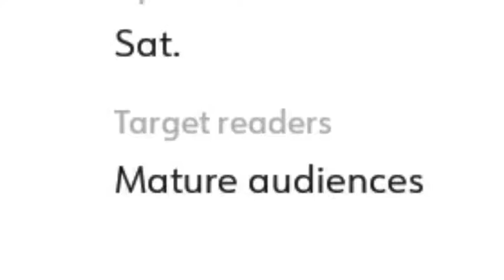The Law of YAMA comic Hindi preview || Best thriller,suspence comic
Next part will be coming very soon.

Like the
Face book page to stay in touch with me

My private Instagram id you can follow me if you want

On this channel I upload anime related videos such as anime theories, anime coming updates ,fan animation Hindi dub,gaming, comic/manga and many more things .